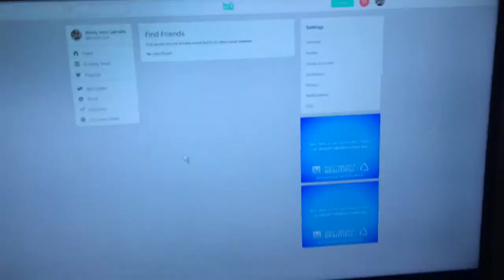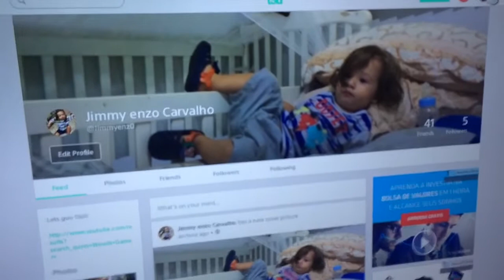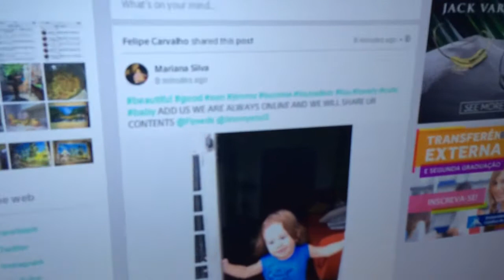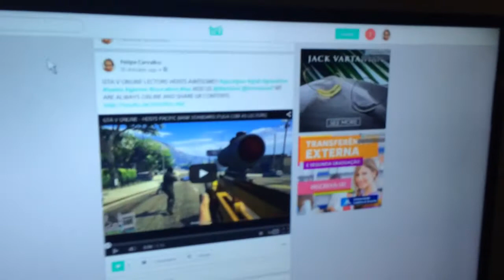COMO GANHAR DINHEIRO COM O TSU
GALERA MUITO FACIL DE GANHAR DINHEIRO LA BASTa QUERER EH MAIS FACIL DOQUE AQUI NO YT E MAIS PRAZEROSO DOQUE FACEBOOK PODEM CADASTRAR TRANQUILAMENTE E COMEÇAR ADD AS PESSOAS E DPOIS PRODUZIR CONTEUDO E JA ERA!! Link do convite